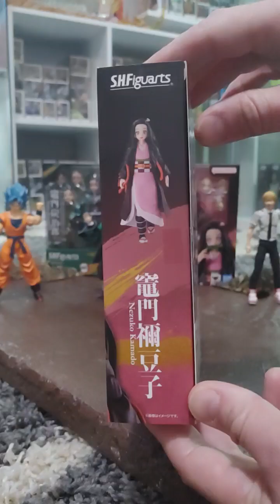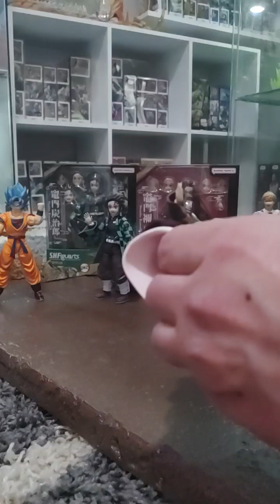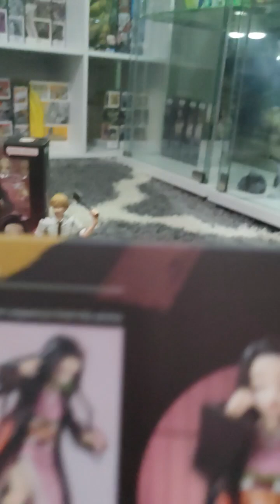Sh Figuarts Nezuko Kamado Demon Slayer Kimetsu No Yaiba unboxing/review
Sh Figuarts Nezuko Kamado Demon Slayer Kimetsu No Yaiba unboxing/review please leave a like for us and I will at some point got a better camera if can ever keep up with these awesome new lines and figures being revealed have many more figure reviews coming soon and if anything would like to see let us know will try and get a review for you before purchase yourself and thanks again for watching our review hope everyone has a great day Kamehameha!!!